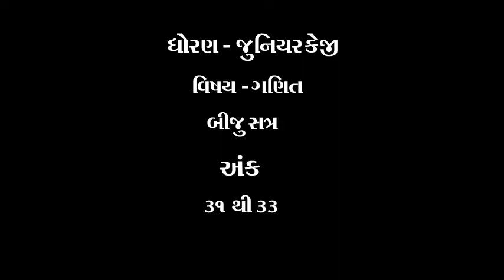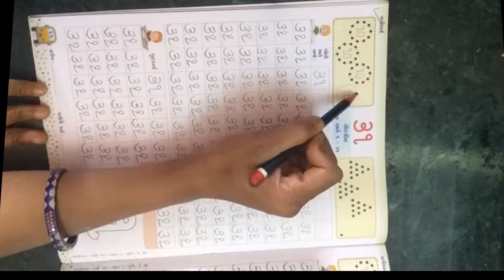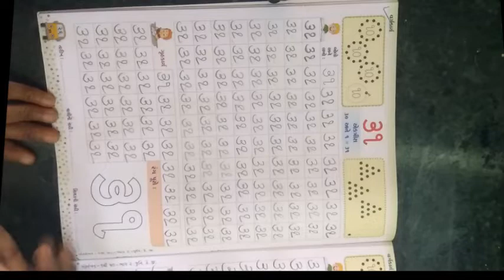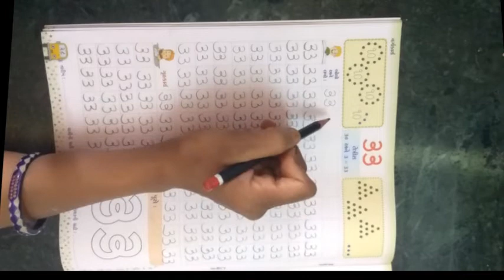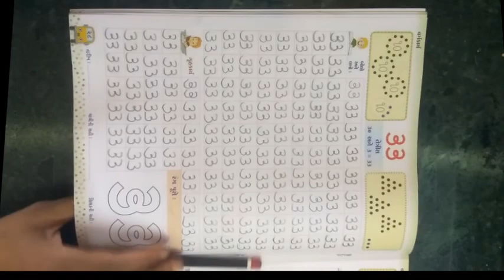ધોરણ જુનિયરકેજી વિષય ગણિત બીજુ સત્ર અંક ૩૧ થી 33